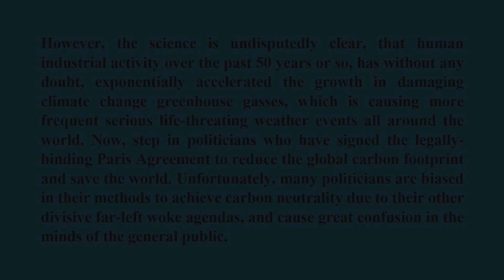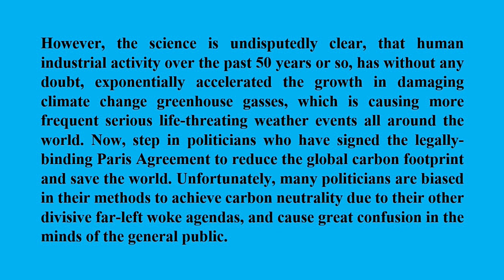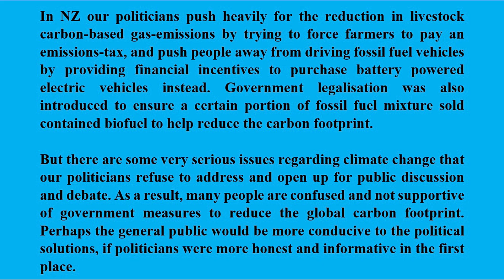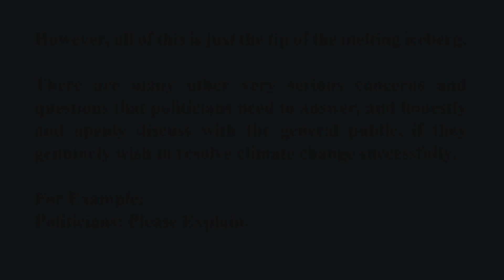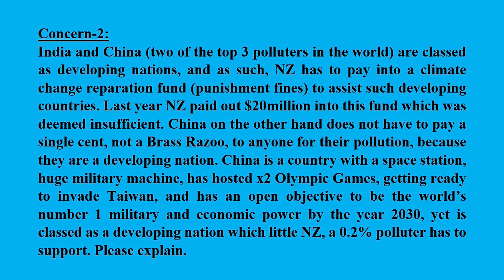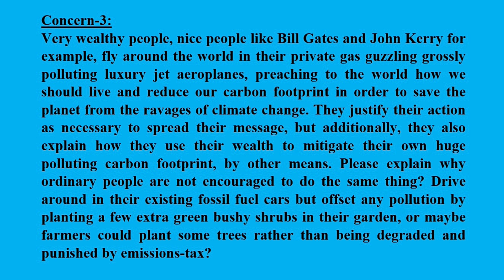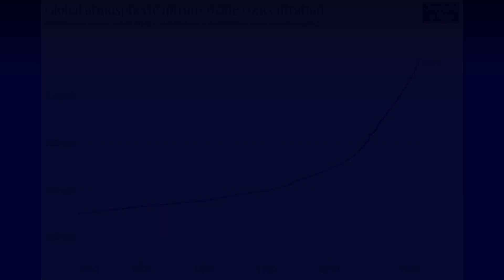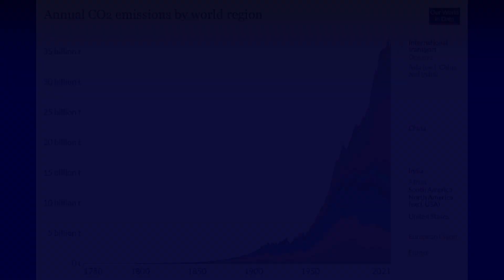NZ: Do You Believe In Life After Climate Change ???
There are many very serious concerns and questions that politicians need to answer, and honestly and openly discuss with the general public, if they genuinely wish to resolve climate change successfully.

Politicians: Please Explain.